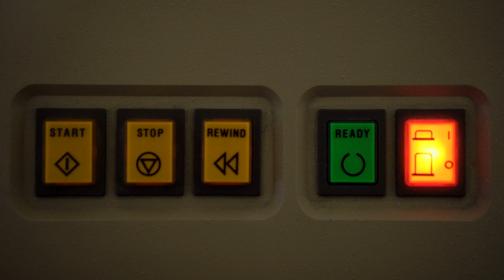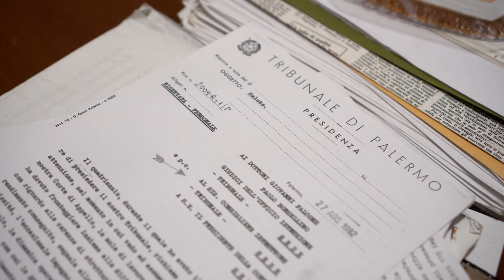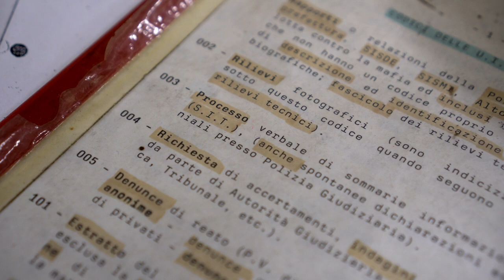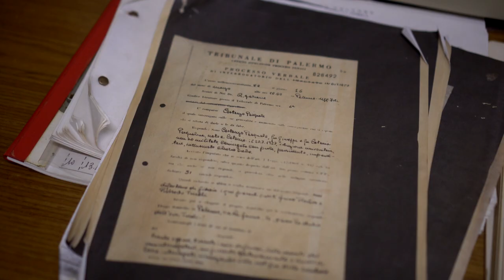Giovanni Paparcuri #2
Questo video è stato realizzato dalla Fondazione Progetto Legalità ONLUS per l'Associazione Nazionale Magistrati - sez. distr. di Palermo con il contributo del M.I.U.R. - Direzione Generale per lo Studente.
Puoi sostenere le attività della Fondazione ed il Museo Falcone Borsellino donando il tuo 5X1000 inserendo il codice fiscale della Fondazione 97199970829